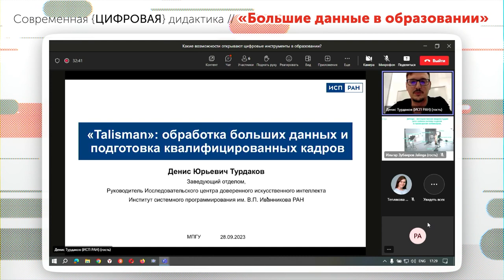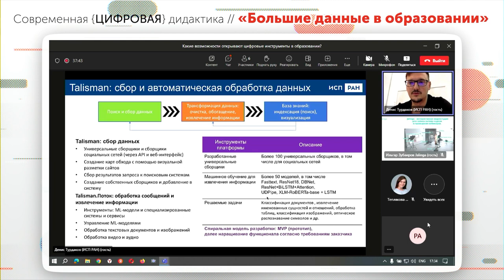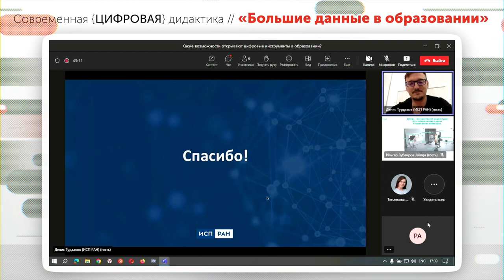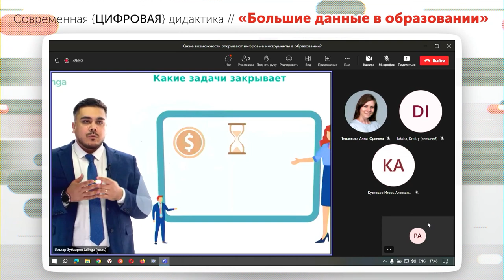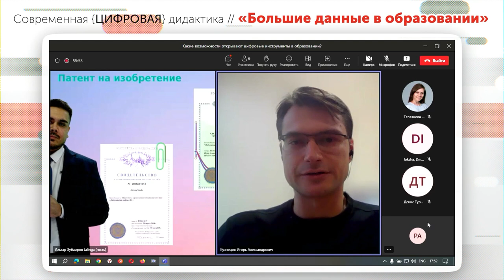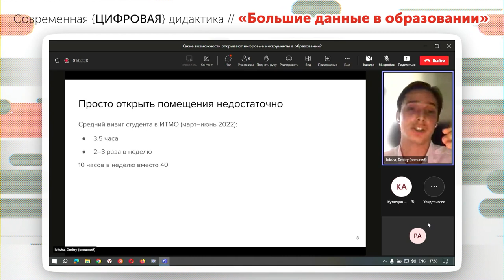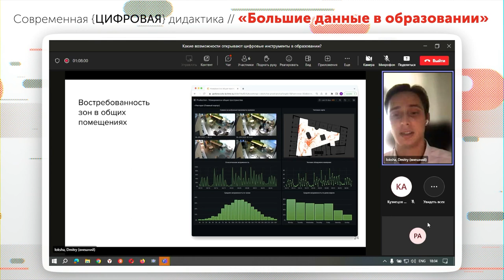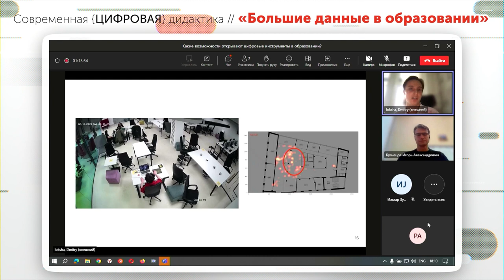Какие возможности открывают цифровые инструменты в образовании?